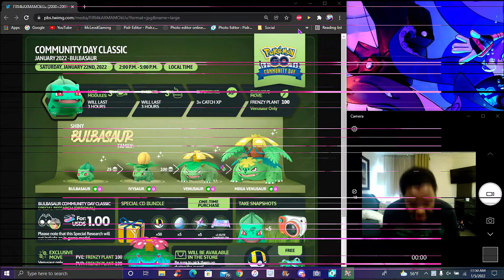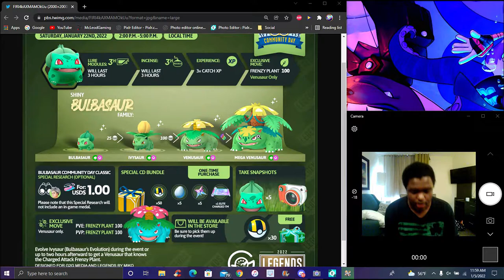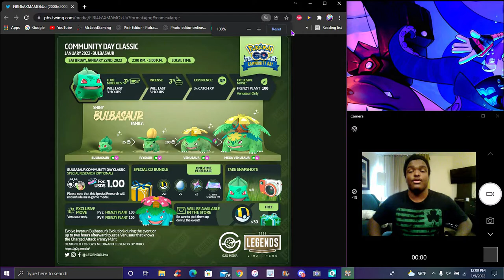WHAT IS THIS!!! ??? A NEW CLASSIC COMMUNITY DAY IS COMING + VENUSAUR W/ FRENZY PLANT! ? POKEMON GO!